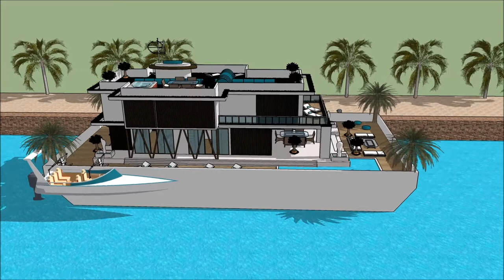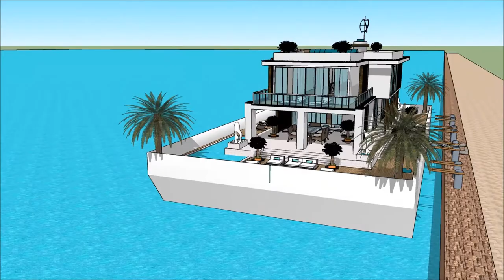Yacht home Singapore Yacht Show 2018 Super Yacht Exhibition and expo Luxury Yacht and Houseboat Ch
The houseboatzania launching an innovative high-end luxury yacht houseboat home design potentially as a display of exhibition of the Yacht home Singapore Yacht Show 2018 Super Yacht  Exhibition and expo  Luxury Yacht and Houseboat Ch.

The collection of the Houseboatzania concept of Yacht home Singapore Yacht Show 2018 Super Yacht  Exhibition and expo  Luxury Yacht and Houseboat Ch consists of high luxury and architectural art pieces in minimalism combined with living on the waterfront of the harbour of

The houseboat yacht design has the basis to sustain living with high standards and contemporary structural design at Yacht home Singapore Yacht Show 2018 Super Yacht  Exhibition and expo  Luxury Yacht and Houseboat Ch with numerous of prospects for excessive living and celebrating the desire of life worldwide: